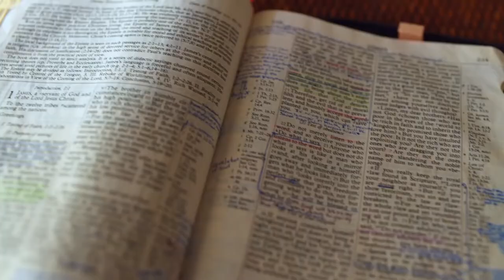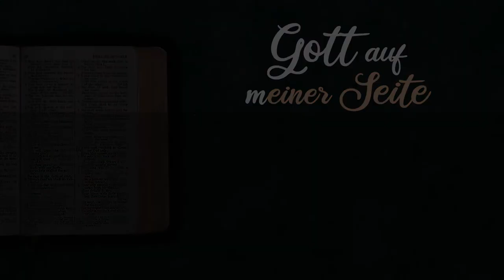Gott auf (m)einer Seite: 2. Mose 29:21-29:42